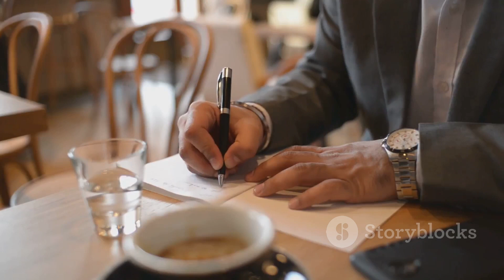Paint Your Masterpiece: A Journey of Motivation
Paint Your Masterpiece: A Journey of Motivation by JustDoIt's Workspace

OUTLINE:
00:00:00
Unveiling True Colors

00:00:13

00:00:28
The Summit

00:00:41
The Power of Unity

00:00:53
Triumph

00:01:10
Fresh Start

00:01:24